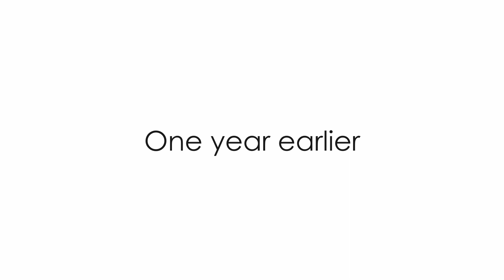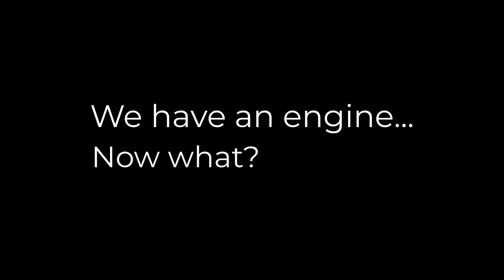Introducing Stratos V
The Project Sparrow team recently closed its chapter on the development of a technology demonstrator for a reusable liquid rocket engine with great success. For over two years, the team has worked on the reusable DLX-150B 'Firebolt' Liquid Rocket Engine, performing cold-flow tests, perfecting injector design and ignition sequence and performing a total of 30 seconds of burn time with a reused engine. With the engine up and running, DARE is presented with a great opportunity to take on the next step. Introducing Stratos V, DARE's new flagship project. Our mission is to develop, launch and fully recover a technology demonstrator for a reusable rocket based on the liquid rocket engine developed and tested by the engineers of Project Sparrow.